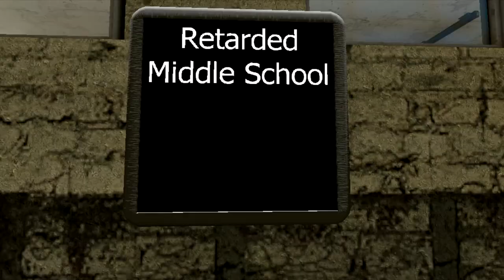SM64 Bloopers: Retarded Middle School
Welcome to back to school! Oh dear, Join Gabriel on a trip to dumb recap of his days and learn some subjects. Not.

Might think school restarts tommorow, I hope not.

Original Audio for the Art and Craps teacher goes to SML.
Bassed off High School Mario by SMG4 and a 2 week vacation thanks to the C̶o̶r̶o̶n̶a̶v̶i̶r̶u̶s̶

Follow me on steam: @godgabriel2000_official